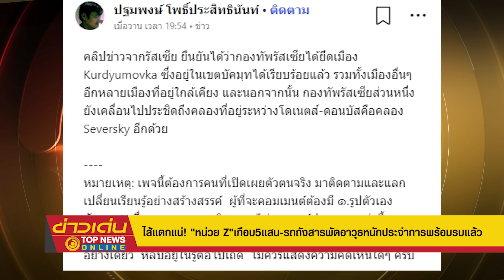ไส้แตกแน่! "หน่วย Z"เกือบ5แสน-รถถังสารพัดอาวุธหนักประจำการพร้อมรบแล้ว | ข่าวเด่น | TOP NEWS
เตรียมเฝ้ารากมะม่วง  "รัสเซีย" ยึดเมือง Kurdyumovka เขตบัคมุท สำเร็จ ขณะกองทัพอีกส่วนเคลื่อนไปประชิดคลอง"โดเนตส์-ดอนบาส"แล้ว ล่าสุด "หน่วย Z"  450,000 นาย พร้อมรถถัง 1,500 คัน กับสารพัดอาวุธหนัก พร้อมเข้าประจำการรบในหลายสมรภูมิ